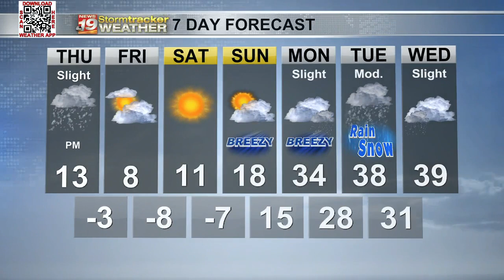Winter still in full swing with more dangerously cold temperatures and snow returning